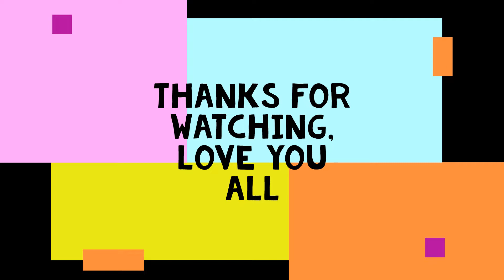NBA Ballers LOL 17